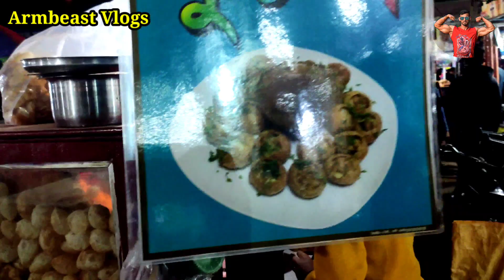After State Competiition 💪🎯||Enjoyed 🥳At Local fair ||Cheat meal||Variety food😋💪cheatmeal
Hellow guys I am Ripan pal
An fitness Athlete and (GYM INSTRUCTOR)
Certified fitness trainer and nutritionalist
 CERTIFIED ANABOLIC COACH

I am multiple times district and State  champion in Armwrestling   , Strengthlifting ,

GUYS This is my First Shirtless video I have recorded...
And in my locality it is the first time .that a bodybuilder making Shirtless video. 💪❤️🎯
So..just need ur support...aur bhi aisa publice reaction ka vdo ayega guys .
Comment karke batana guys ki kaisa laga app logo ko video...